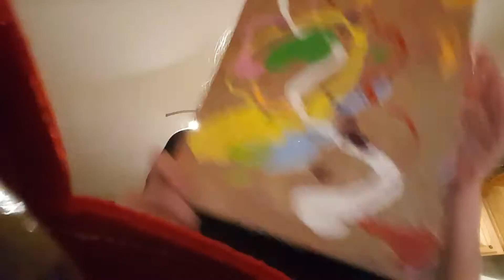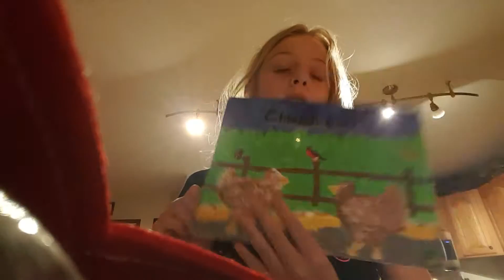Bord so making a vidio